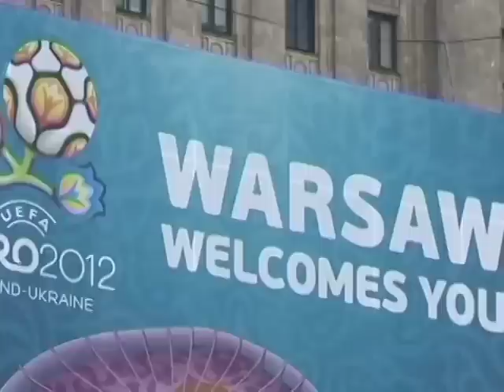Lancement officiel de l'Euro 2012 à Varsovie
Ce jeudi, la Ministre polonaise des Sports et du tourisme s'est joint aux grands organisateurs des Championnats européens de football pour donner officiellement le coup d'envoi de la compétition. Ces 23 jours de tournoi représentent le plus grand événement sportif jamais accueilli par la Pologne. Un reportage de nos correspondants à Varsovie.